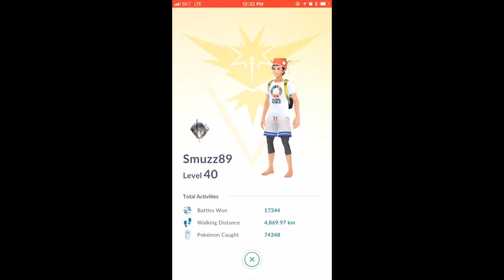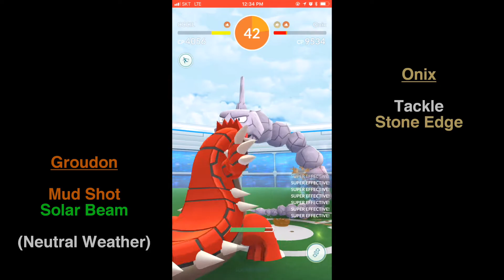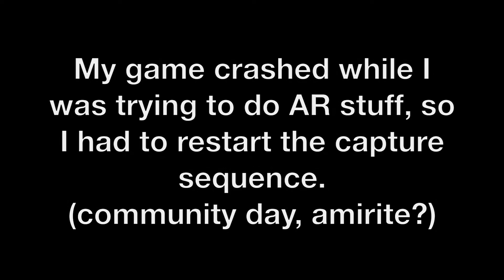Groudon v Onix 1v1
In this video, my Groudon (lv40, 15/14/14) takes down a tier 3 Onix raid (Tackle/Stone Edge) in neutral weather.

RAID ANALYSIS:
This is way harder than I expected! The sims suggest a clear time of just under 170s, with the freedom to miss quite a few dodges (with perfect dodging, Groudon gets over 5000 TDO in this matchup, and the boss only has 3000 HP). However, in case you've forgotten (or my latest Piloswine video fooled you into thinking otherwise), Stone Edge is the single most unenjoyable dodge in the game. Even with Mud Shot, one of the faster quick moves, you can easily pin yourself into taking damage if you queue moves too soon. On the other hand, if you waste time waiting, you will quickly eat up all of the "spare" time in the raid and wind up timing out (I very nearly did).

PERFORMANCE ANALYSIS:
My performance definitely wasn't perfect, but I'm grateful that it worked out. There were tons of network errors in previous attempts due to the beginning of community day - one attempt began with 170s on the timer, and quite a few saw the damage from Stone Edge delivered before its warning message was properly on the screen. As a result, I was at the end of my patience and was planning to cut my losses and finish the raid with Kyogre if the attempt went south. Fortunately, it very barely did not. I missed 2 Stone Edges that I wanted to dodge, but I still dodged 4 successfully. Around the halfway mark, I started tanking Stone Edges purposefully for the sake of gaining energy and catching up with the timer. I probably shouldn't have started that strategy as soon as I did (I really regretted that last missed Stone Edge dodge), but in the end RNG saved me (specifically thinking about a couple long droughts between Stone Edge uses, and not timing out early). All praise RNGsus!